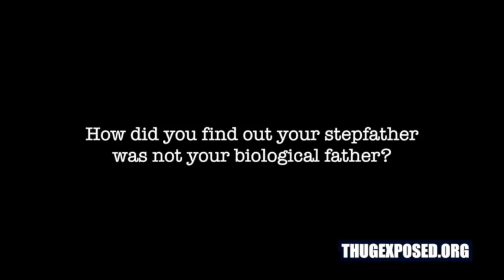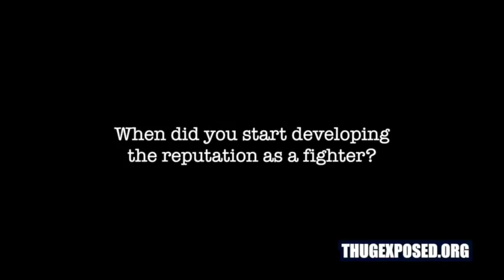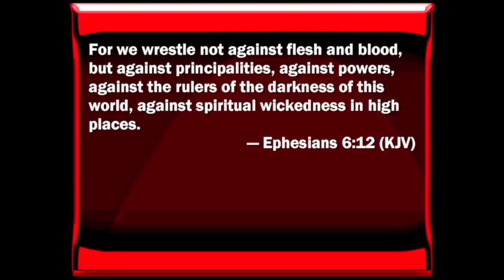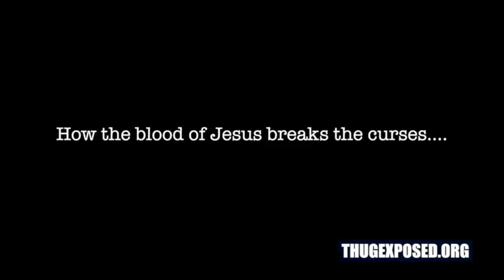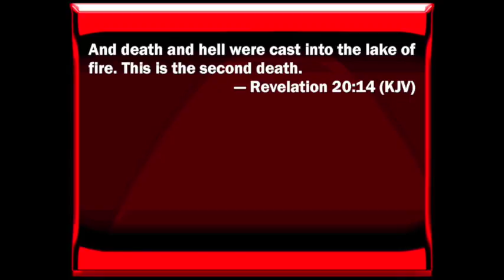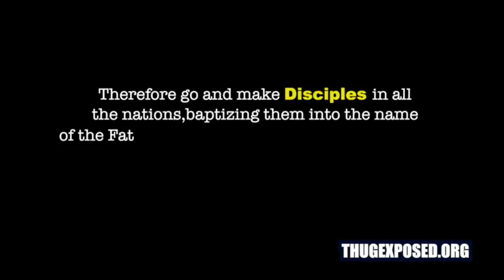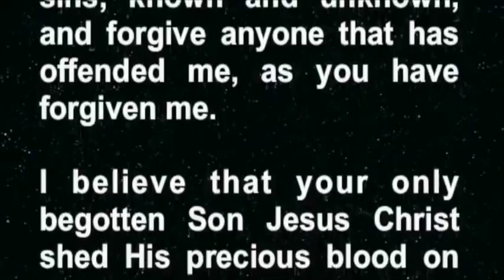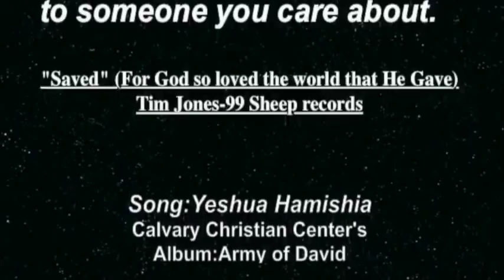FORMER-LAPD ROGUE COP EXPOSES GANG-WITCHCRAFT..-The Ruben Palomares Story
GET BOOK "Redemption Of A LAPD Rogue Cop @ OR AMAZON
Ruben Palomares grew up on the mean streets of East L.A., in an abusive home in a gang-related area, with gang member uncles.  However, he succeeded against many odds and excelled in school became a golden gloves boxer and even a sparring partner with superstar boxing champions Oscar De Lahoya and Suger Shane Mosley.

He then joined the LAPD, in which a shooting incident left him with Post Traumatic Stress Disorder (PTSD) which led to a downward spiral in his life. Angry at the world, he turned as a model cop to a life of crime, working for the Mexican Drug Cartel.  Yet his real fight would be with the real life- paranormal fights with the demons that would follow him from his dark life with the Mexican Drug Cartel and the witches which cursed him.
See more videos & for a Salvation & Demon Deliverance Prayer, please go
Please, consider Supporting & Partnering with ThugExposed.Org Ministries:
NOTE: In order to make an offline donation we ask that you please follow these instructions:

1. Make a personal check,  U.S.P.S. Money Order, Western Union or MoneyGram payable to "ThugExposed.Org Ministries"

3.Please mail your check to:

ThugExposed.Org Ministries
USA